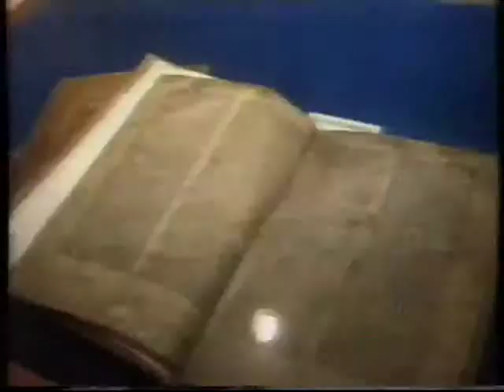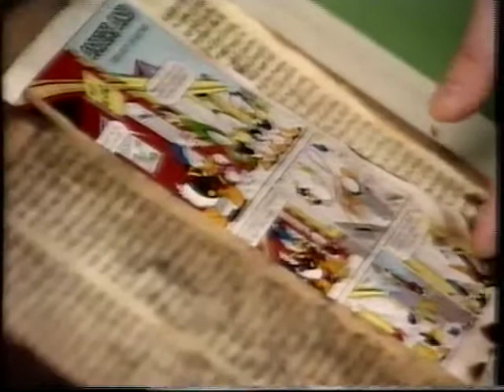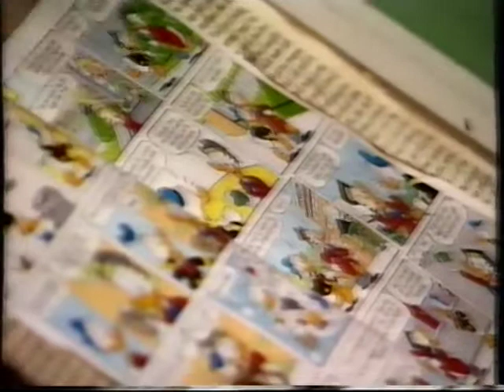Spaugstofan: Handritasvindlið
Úr þáttunum "Enn ein stöðin", sem voru sýndir á RÚV árið 1996.